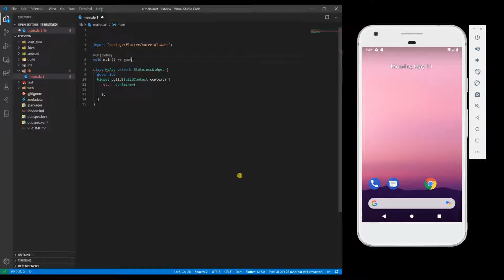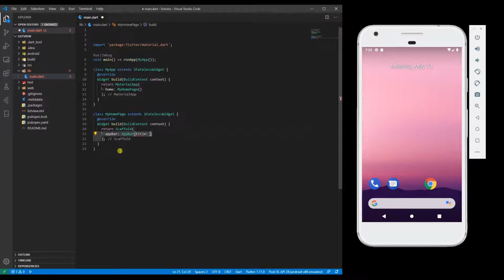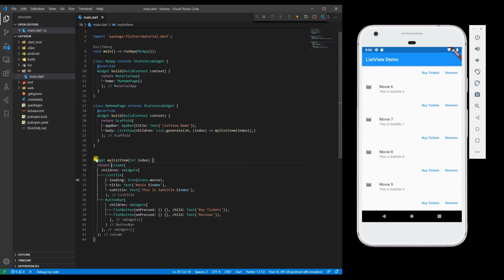Listview in Flutter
In this video, I've demonstrated ListView in Flutter through live coding.

Thanks.